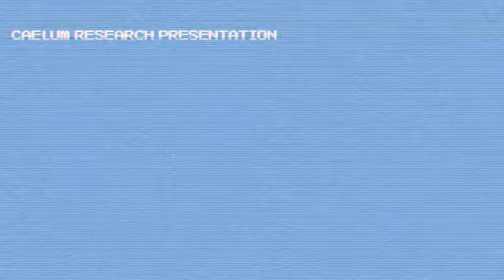KD = Kane + Cain = Canis Major in Orion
It's all written as secret encrypted message in plain sight of public, I see through windows and can break glass with fist on through to the other side of windows (95-98) create code too and re write it as newly defined truth. Additionally to newly acquired intel inside and charging up canvasses to materialize artifacts for temples in the new age of Aquarius.